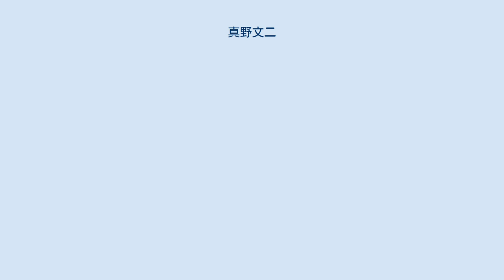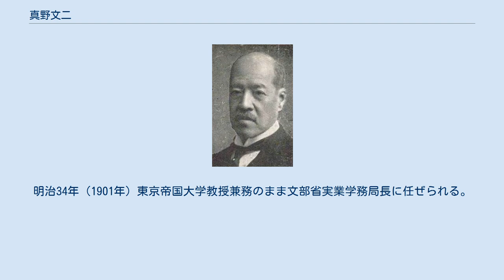真野文二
真野 文二（まの ぶんじ、1861年12月15日（文久元年11月14日） - 1946年（昭和21年）10月17日）は明治時代から昭和初期にかけての日本の機械工学者。
号は蜂声。
 文部省実業学務局長、九州帝国大学（九州大学の前身）総長、貴族院議員、枢密顧問官を歴任した。
 江戸幕府の幕臣の子として江戸に生まれる。
築地大学校で学んだ後明治14年（1881年）に工部大学校機械工学科を卒業して同校助教授に任ぜられる。
明治19年（1886年）にイギリスのグラスゴー大学へ留学して優秀な成績を修め、英国機械学会会員に推挙される。
明治22年（1889年）に帰国後、帝国大学工科大学教授となり、翌年には特許局審査官を兼ねた。
明治34年（1901年）東京帝国大学教授兼務のまま文部省実業学務局長に任ぜられる。
大正2年（1913年）5月9日に九州帝国大学総長に任ぜられ、同15年（1926年）まで務めた。
昭和2年（1927年）4月18日に貴族院勅選議員に任ぜられ、昭和14年（1939年）からは枢密顧問官を務める。
死別した妻は井深宅右衛門の娘で、井深梶之助の妹サク。
 没後の平成19年（2007年）に東京帝国大学時代の講義ノートが「機械遺産」とされた。